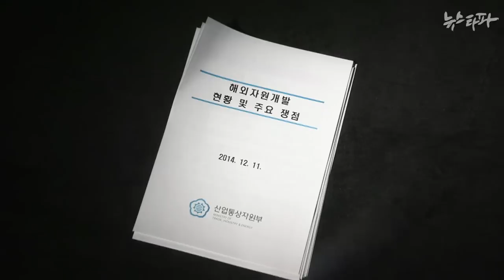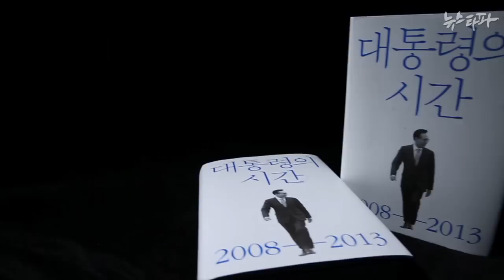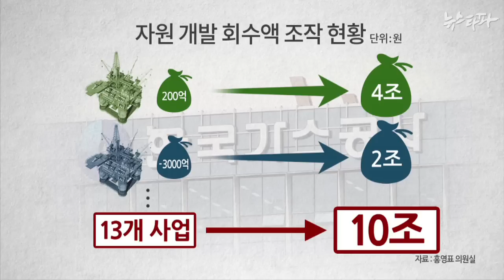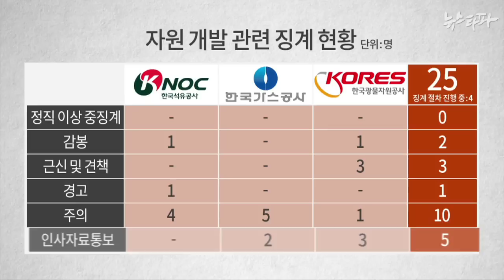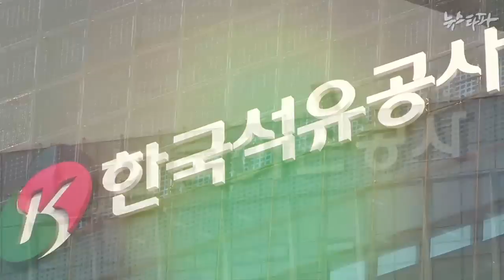뉴스타파 - 해외자원개발에 수조원 날린 이들이 당당한 이유(2015.2.27)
이명박 전 대통령과 최경환 경제부총리, 자원 공기업 3사 등 해외자원개발로 수조원의 국부를 탕진한 이들이 국정조사에 떨기는 커녕 당당한 이유를 들여다 봤습니다.